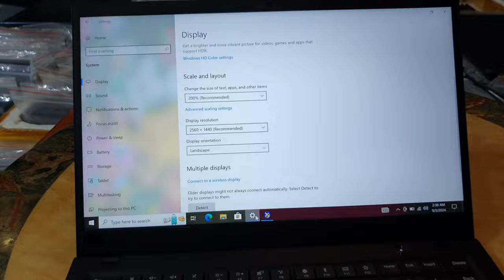Thinkpad X1 Carbon màn 2K, i7, 8550, ram 16, ssd 512, 14in. laptop giare thinkpad 0846844448